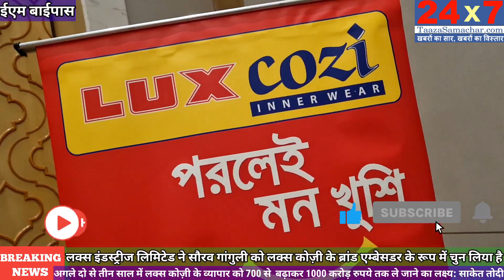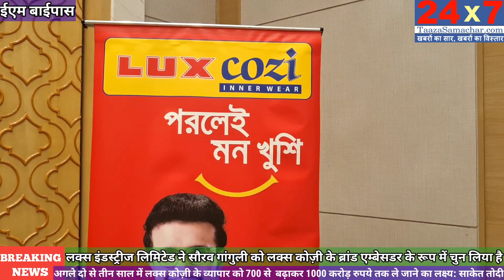'Lux Cozi’ ropes in Sourav Ganguly as brand ambassador l Ashok Todi l Saket Todi l Lux Industries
‘Lux Cozi’ ropes in Sourav Ganguly as brand ambassador

~ The collaboration will take the brand to newer heights and create a deeper connect with its discerning consumers ~
PorleEMonKhushi, the recently aired television commercial is already grabbing the eyeballs of many consumers and creating a buzz in the men’s innerwear category

Kolkata, 22nd September 2022: Lux Industries Limited, (BSE: 539542 | NSE: LUXIND), one of the country’s largest innerwear manufacturers, known for its innovative and customer-demand-driven product offerings, has announced today that it has roped in legendary cricketer, former Captain of the Indian Cricket Team and current President of the Board of Control for Cricket in India (BCCI), Sourav Ganguly, as the brand ambassador of Lux Cozi. Mr. Ashok Todi, Chairman, Lux Industries and Mr. Saket Todi, Executive Director, Lux Industries were present at the announcement alongside the new brand ambassador. Sourav Ganguly is the newest member to be added to the pantheon of famous endorsers for Lux Industries. Dada, as we know him, joins alongside Varun Dhawan as the brand ambassador of Lux Cozi. The brand has also created a buzz with its new television commercial film featuring Sourav Ganguly - PorleEMonKhushi (Link to the film

Through this collaboration, Lux Cozi aims to achieve greater heights and create a deeper connect with its consumers. Bringing Sourav Ganguly on board as a brand ambassador of Lux Cozi is a part of a groundbreaking marketing strategy by Lux with which the brand now aims at growing its market share further in individual territories. This new strategy named Lux Cozi 1K aims at making Luz Cozi an INR 1000 Cr brand in the shortest possible time.

Mr. Ashok Todi, Chairman, Lux Industries, stated, “Lux Industries has always been a consumer-driven brand and we believe in appointing our brand emissaries who help our customers connect better with us. It gives me immense joy to say this is a move that will be setting new standards. There could not have been a better face than our beloved Dada who could represent us to take our message to our consumers.”

Lux Cozi is one of the most rapidly growing brands of Lux Industries and is expected to grow exponentially, which would strengthen the Company’s brand performance in the men’s innerwear category. Being a pioneer in the field for close to six decades, Lux Cozi has taken an unprecedented step through this association to establish and augment its market dominance.

Speaking on the association, Mr. Sourav Ganguly shared, "I am delighted to partner with Lux Cozi, an iconic Indian brand. Lux has changed the hosiery industry of the country and has been the forerunner in many aspects setting benchmarks for others in the industry to follow. I hope that together we can take the brand Lux Cozi to newer heights."

Mr. Saket Todi, Executive Director, Lux Industries, remarked, “Lux Industries' core business strategy includes openness to constant revolution and advancement in our product range and brand identity. As a result, we are thrilled to have Sourav partnering with Lux Cozi. We all hold Dada in the highest esteem, and his popularity continues to grow. We are confident his onboarding as an ambassador of Lux Cozi will help us to collaborate better with our consumers, both in urban and rural markets."

Lux Industries has always been proactive in adopting newer manufacturing methods, developing innovative products, and targeting the right audience through first-of-their-kind branding and promotional activities. Its customer-centric approach has assisted the brand in increasing visibility and building strong brand equity across 47 countries. It has been manufacturing more than 100 products across 14 major brands comprising a complete range of innerwear and outerwear for men, women, and children. With a strong assortment of 15 brands offering mass, mid-premium and premium products across demographics, Lux Industries has already established its market dominance in the hosiery sector and is set to grow its business across India in the coming years.

About LUX INDUSTRIES LTD:
Lux Industries Ltd. (BSE: 539542 | NSE: LUXIND) Lux Industries Limited, incorporated in 1995 is one of the largest players in the hosiery business having a market share of ~20% of the organized industry. Products include Men’s, Women’s & Kid’s Innerwear, Winterwear, Socks & Sacks for Women in varied colours and designs. The company has 5,000 SKUs under various Brands and Sub Brands of Lux. With a focus on growing exclusive retail outlets and in providing customers with a seamless buying experience, the company’s products are available in 4,50,000 retail points spread across India. Lux has a presence across the globe with exports to 47 countries.